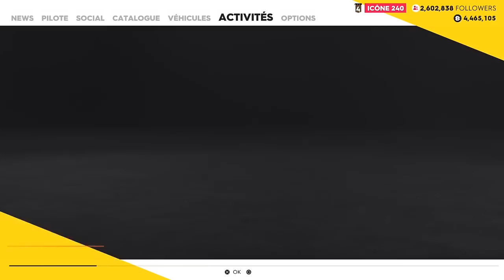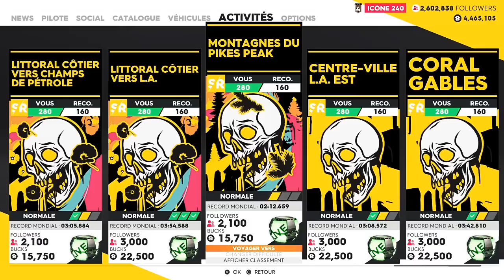3 FUTURS VÉHICULES EXCLUSIF DU SUMMIT PROBABLE !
Salut à tous c'est Aurélien de la chaîne Tech & Games, on se retrouve pour une nouvelle vidéo sur The crew 2 pour vous parlez de 3 futur véhicule exclusif au summit qui arriveront probablement dans le futur, l'Audi RS5, La Ford Focus et l'Alpine A110...
N'OUBLIE PAS DE ME SUIVRE SUR LES RÉSEAU📶
Tu peux aussi m'aider en faisant un petit don pour améliorer la qualité de mes vidéos